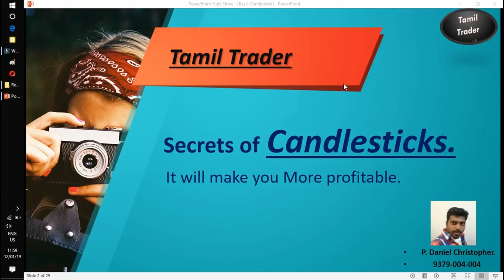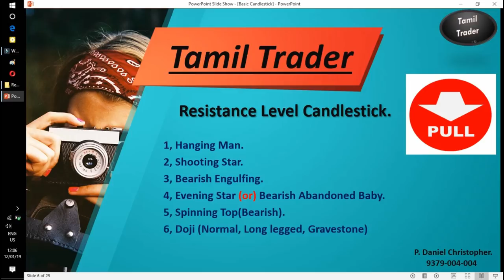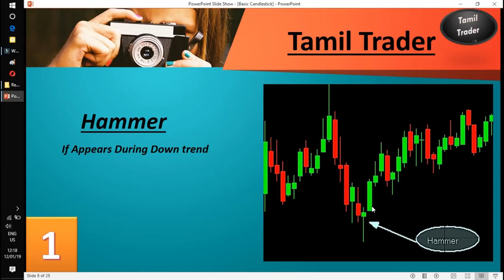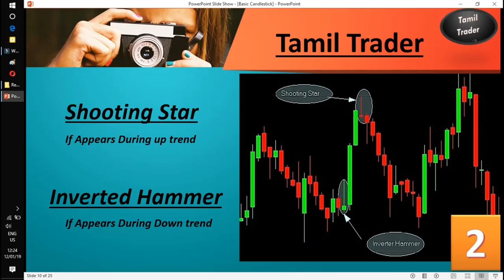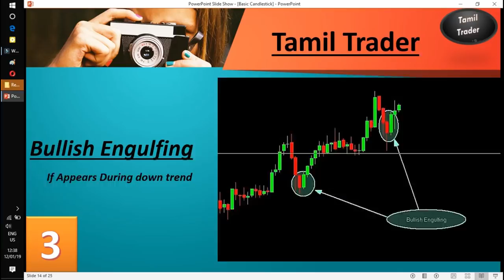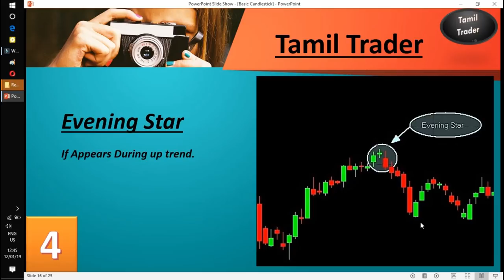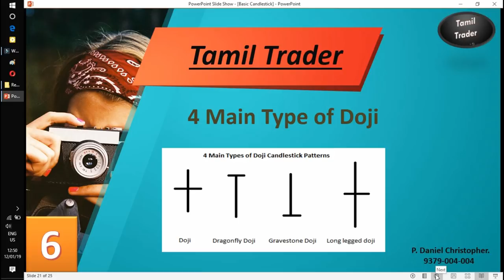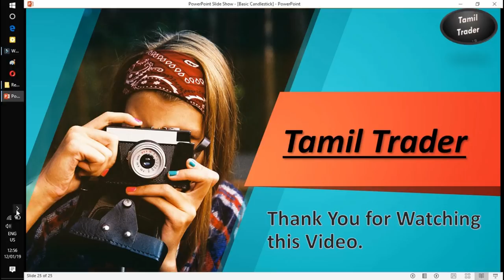Secrets of Candlestick Pattern in Tamil